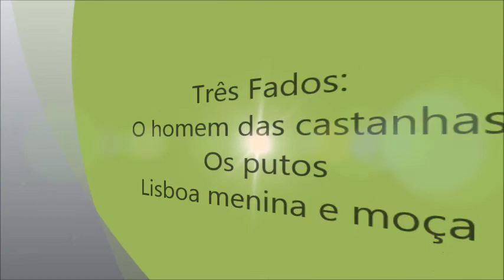Concerto de Primavera - Coro Ares Novos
Apresentado pelo Grupo Coral Ares Novos, no âmbito das comemorações do seu 25º aniversário.
Maestro Frederico Projecto.
Orquestra convidada: Conservatório Silva Marques.
Maestro Luis Raimundo.
17 Março 2013, CCBS

Peças do coro:
Canção da vindima
Rosinha dos Limões
Três Fados
Loucos de Lisboa + Pinga com Limão

Peças da orquestra:
Piratas das Caraíbas

Peças conjuntas:
O Senhor dos Anéis, a Irmandade do Anel: In Dreams
Cinema Paraíso: Tema
West Side Story: Somewhere
O Fantasma da Ópera: Think of Me